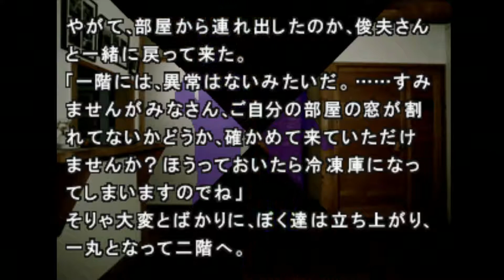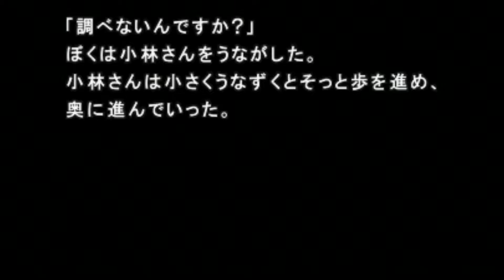【実況】かまいたちの夜＃３【初見プレイ】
往年の名作ノベルゲーム『かまいたちの夜』の初見実況プレイです！